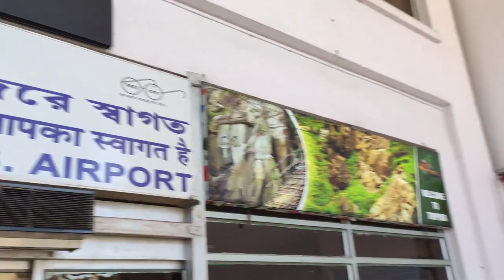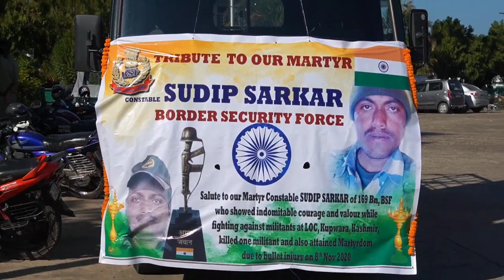Happy & Sad on arrival at Agartala airport | Tripura Vlog | Agartala to Dharmanagar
On 10th Nov 2020 I was very happy to land in my homestate after 400 days. At the same time seeing the banner of brave martyr Sudip Sarkar (BSF) from Tripura who battled till his last breath in J&K for our country, made me very heavy. I quickly overcomed this proud & yet sad moment to persue my journey till Dharmanagar.